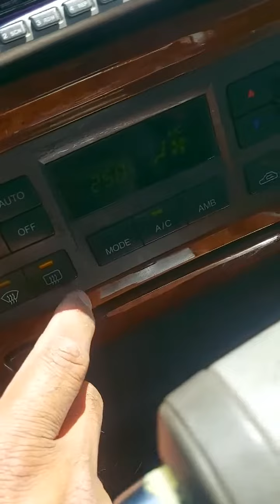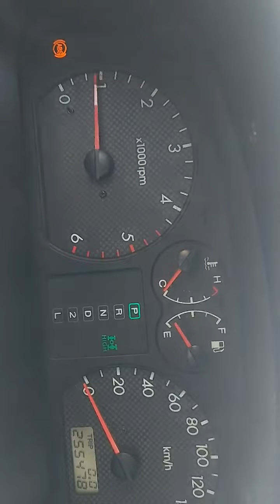2004 HYUNDAI TERRACAN 4WD,7SEATS - $1,658 [Used Car Korea Network]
09:00 to 22:00 GMT + 9 (Korea Time)